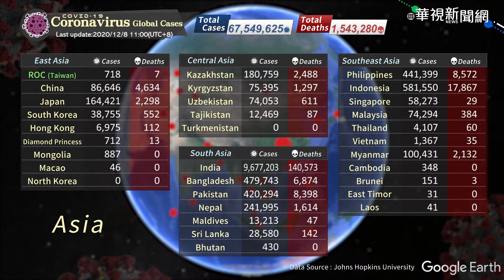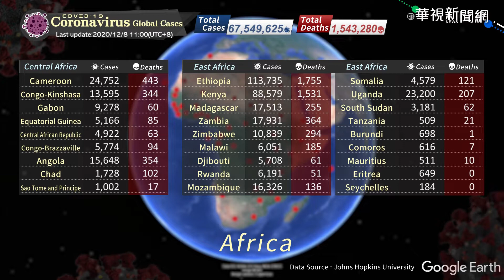COVID-19 Coronavirus global cases / Update Time 2020/12/08 11:00 (UTC+8)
0:02 Asia
0:21 Oceania
0:34 Middle East
0:50 Europe
1:12 Africa
1:40 Americas